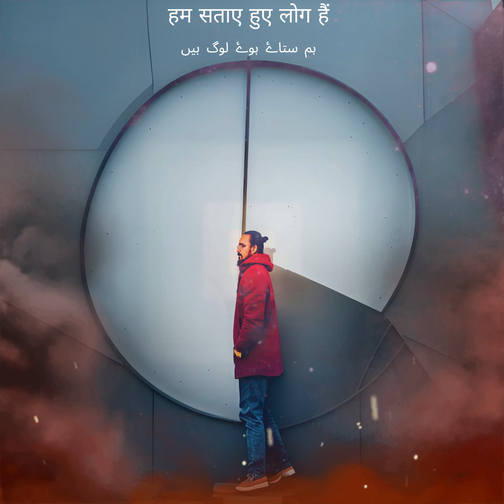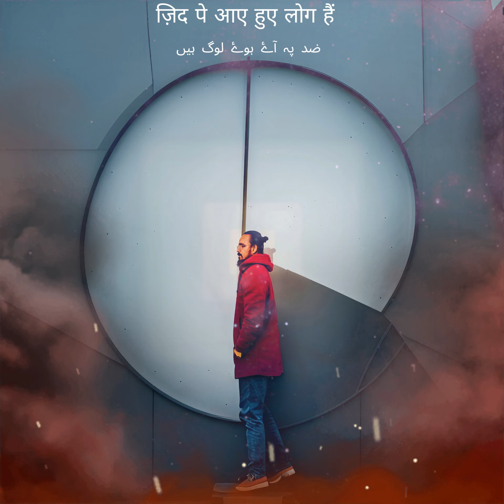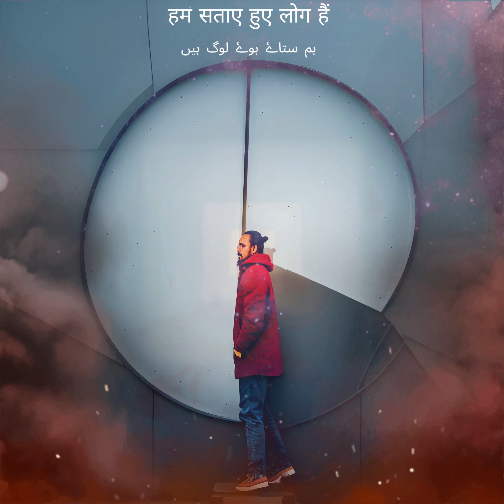Satae huay - Shaghil Ali | Pradeep Sahil (Official Visualizer) Latest Hindi Sad Song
Credits
Singer Shaghil Ali
Lyrics: Pradeep Sahil
Composer & Music Producer: Shaghil Ali

Music & Mix Master - Shaghil Ali @Studio Master'sChoice

Akhiyaan Gulaab (Song): Shahid Kapoor, Kriti Sanon | Mitraz | Teri Baaton Mein Aisa Uljha Jiya

Khaali Botal (Full Song): Abhishek Kumar, Ayesha Khan | Parampara Tandon | Manan Bhardwaj |Bhushan K

Witness the Tale of Emotions and the Story of Feelings Lived. Presenting the Full Video Song "Khaali Botal". Featuring the Abhishek Kumar and Ayesha Khan. Sung by Parampara Tandon, composed and written by Manan Bhardwaj. Gulshan Kumar & T-Series Presents Bhushan Kumar's "Khaali Botal"

Galti - Vishal Mishra | Aayush Sharma, Yukti Thareja | Kaushal K | Arvvindr S Khaira | Raj Jaiswal

Mohabbat Bula Rahi Hai - Official Video | Payal Dev | Ankit Tiwari | Kunaal Vermaa | Navjit Buttar |

ShehnaazGill

Description

Yaar Ka Sataya Hua Hai | B Praak | Nawazuddin Siddiqui | Shehnaaz Gill | Jaani | Arvindr Khaira

1.4MLikes

126,800,479Views

Jul 32023

Desi Melodies presents ‘Yaar Ka Sataya Hua Hai’, the second single from B Praak’s debut album, “Zohrajabeen”. Reuniting after their super hit 'Baarish Ki Jaaye', the all-star team of Nawazuddin Siddiqui, BPraak, Jaani, and Arvindr Khaira is back with yet another heart-wrenching song that explores the complexities of romance, and the pain of its absence. Experience a melancholic journey in the voice of BPraak paired with soul-stirring lyrics and composition by Jaani and a short film by Arvindr Khaira featuring Nawazuddin Siddiqui and Shehnaaz Gill that embodies a bittersweet tale that can't be chased anymore, painting a picture of respectful regret. Indulge your feelings in the beauty of this musical masterpiece, as it leaves you reflecting upon the significance of love and the poignancy of letting go.

payaldev

payaldev

Koi Si song - Afsana Khan, Nirmaan (Lyrics) | Insta trending |

Tu Hai | Official Music Video | Darshan Raval | Neha Sharma | Prakriti Giri | Naushad Khan
Latest Bollywood Songs 2024 - Hindi Songs 2024 - Bollywood Songs
Tiktok viral 2024 🍦 Tiktok songs 2024 ~ Best tiktok songs SRIKANTH: TU MIL GAYA (Song) | RAJKUMMAR RAO, ALAYA | JUBIN NAUTIYAL,TULSI KUMAR |TANISHK |BHUSHAN K Instagram Viral Reels Songs 2024 | Most Popular/ Trending Reels Song | Part 1 Instagram Reels Viral Songs India 2024 (PART 3)- Songs that are stuck in our heads!
Refreshing. Hindi Songs